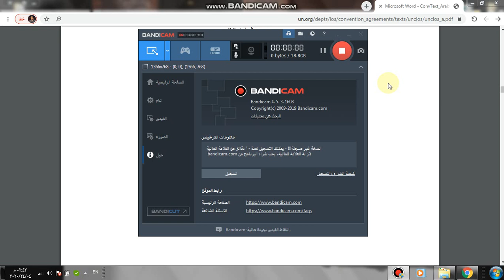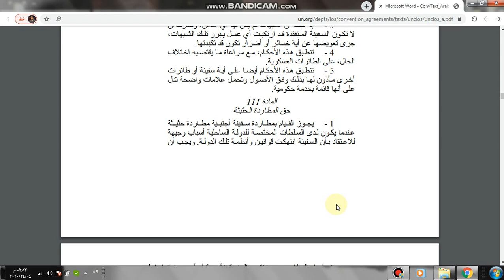القانون الدولي للبحار - أعالي البحار The High Sea: الجزء الثاني